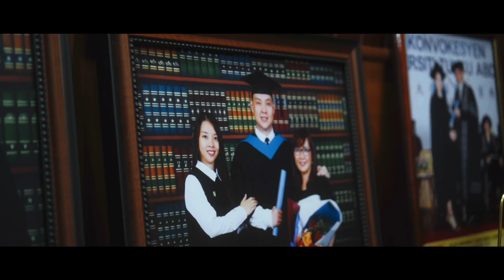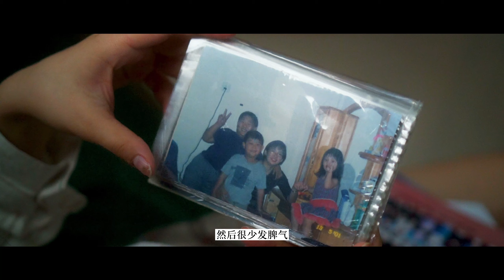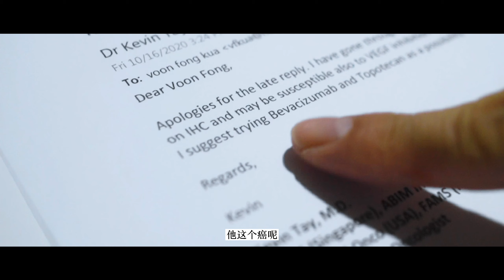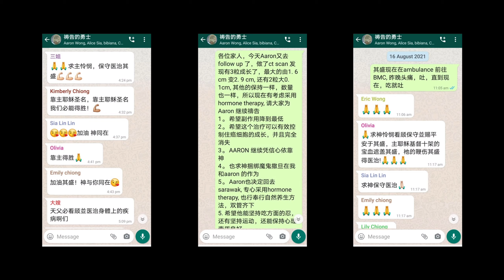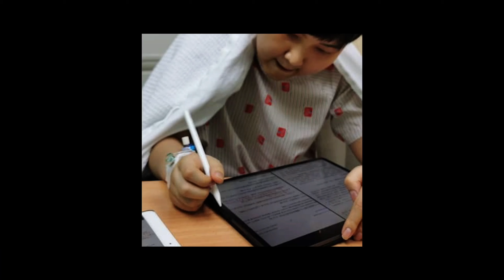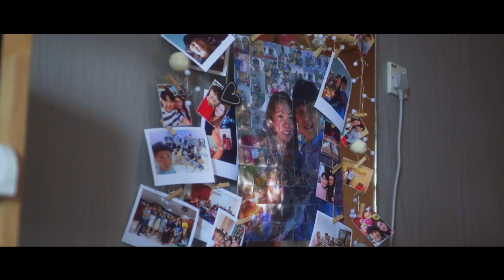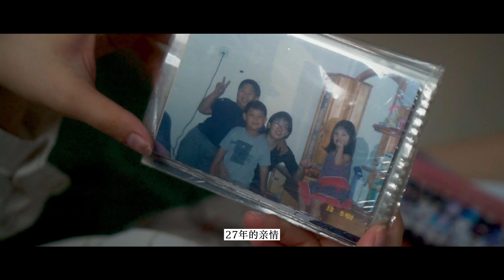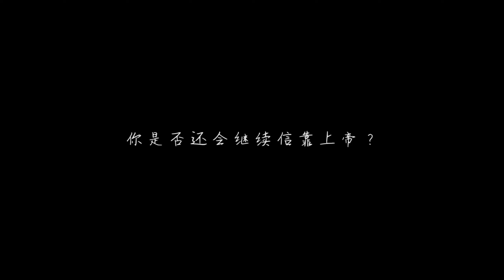His Faith Journey l 信心旅途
如果今天上帝从你身边接走你心爱的人，
你是否会继续信靠上帝？
这是他们的答案。